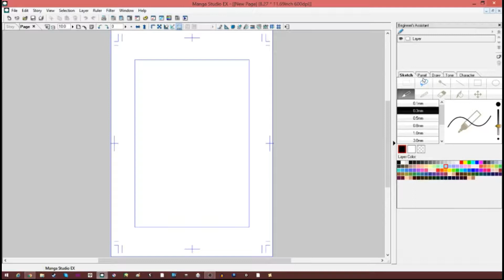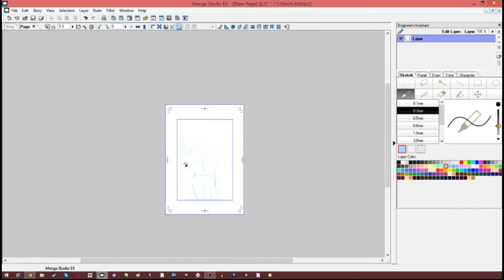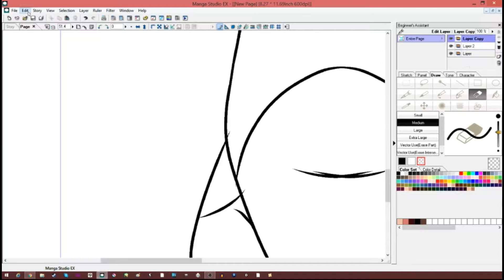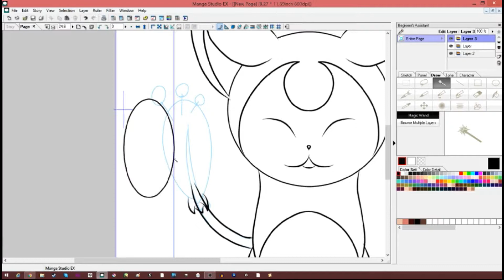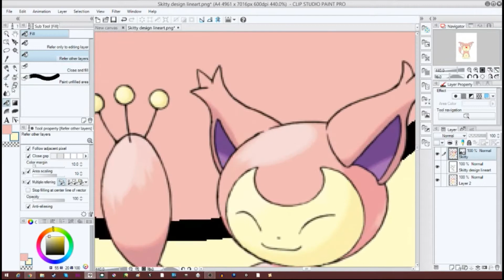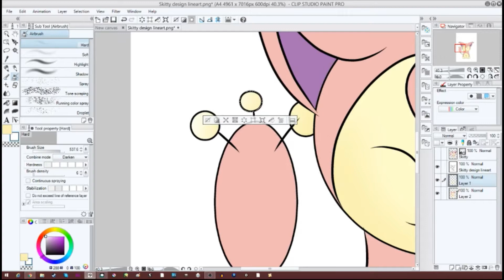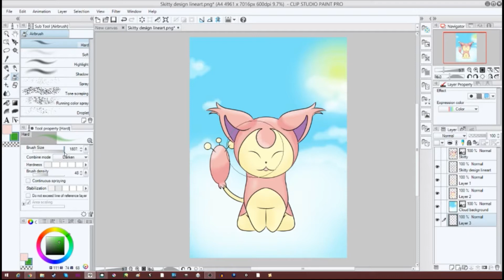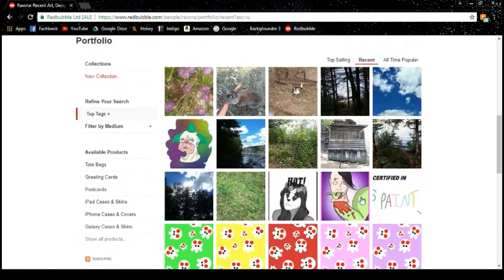Skitty, Pokemon Speedpaint!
A quick speedpaint of the Kitten Pokemon Skitty I did.